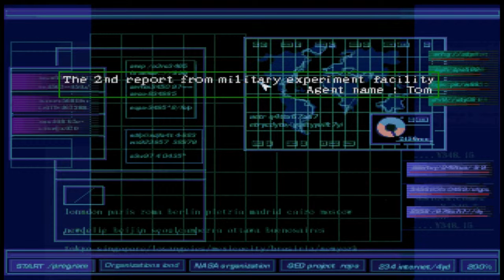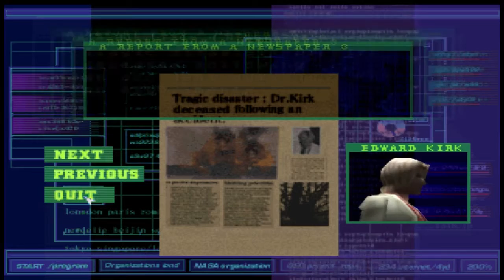Dino Crisis - PS (PS one) - T-Rex . Part 1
Dino Crisis (ディノ クライシス Dino Kuraishisu?) is a survival horror video game developed and produced by Capcom originally for the Sony PlayStation console in 1999. It was developed by the same team behind Capcom's Resident Evil, including director Shinji Mikami, and shares many similarities with the Resident Evil games that preceded it, but is more action-oriented.

The story follows Regina, a red-headed special operations agent who is part of a team sent to investigate a mysterious island facility. Finding the place overrun with vicious dinosaurs, Regina must fight through the Velociraptor-filled facility to discover what happened and ultimately escape alive. The game mixes exploration and puzzle-based gameplay with traditional survival horror mechanics.